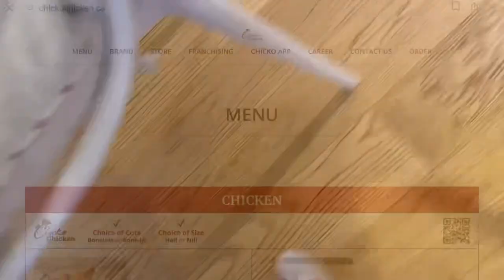캐나다에서도 한국식 튀김닭이 대 인기! 가족모임에도 빠질 수 없죠. Korean fried chicken, it’s tasty!